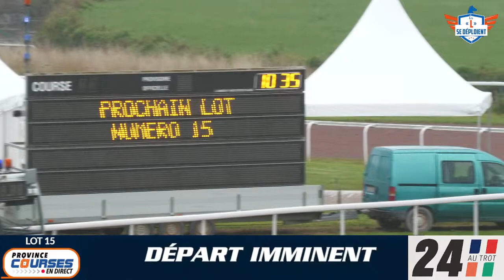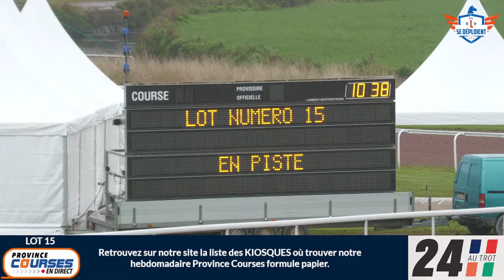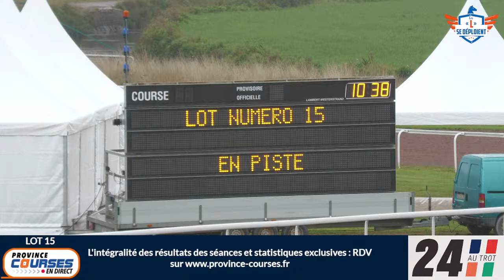Qualifications Lot 15 - Caen 31 08 2023